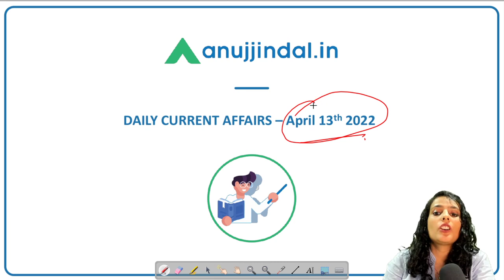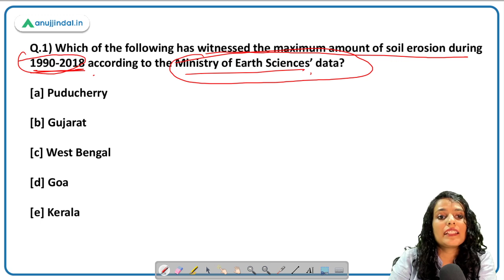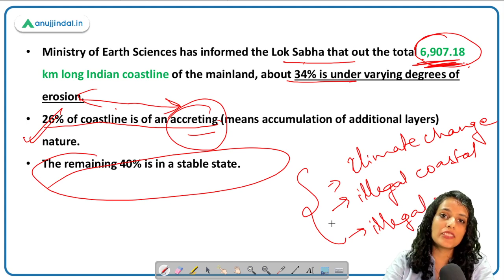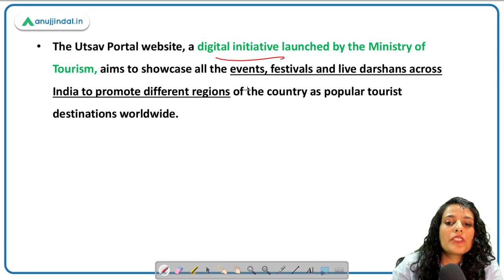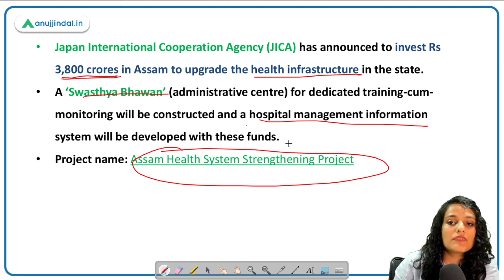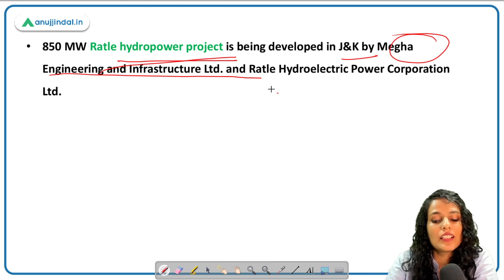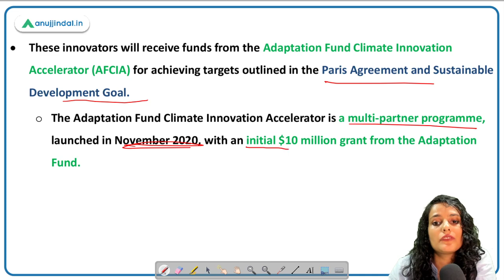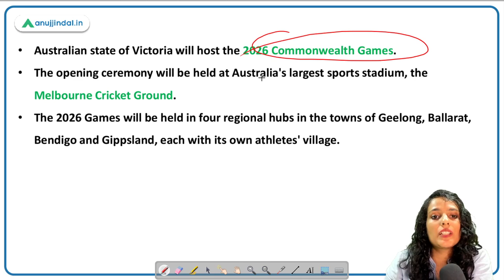RBI, SEBI & NABARD | Daily Current Affairs | 13th April - Arushi Mishra